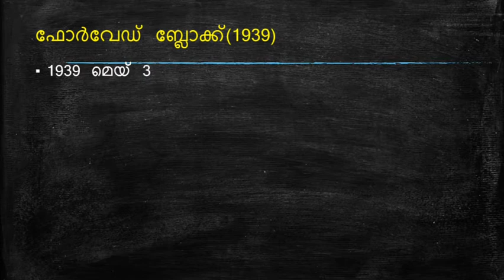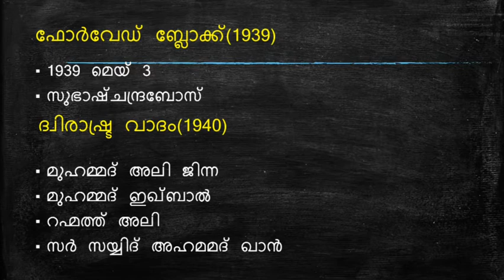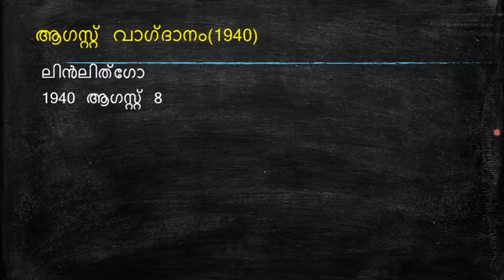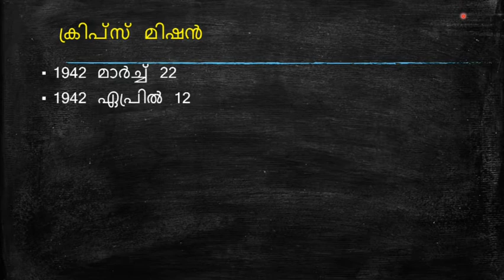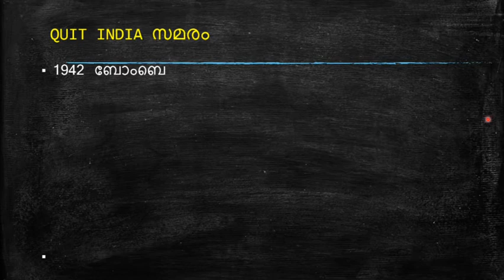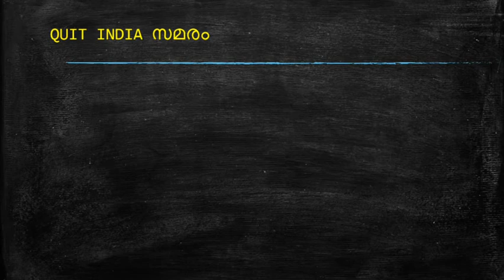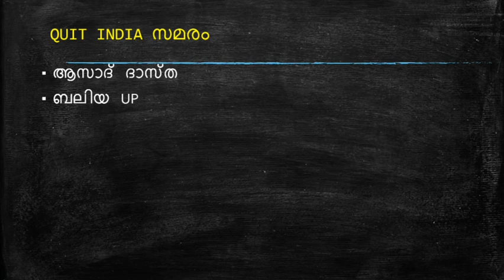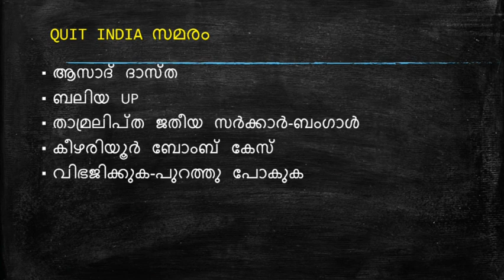Degree level Prelims & 10th,12th Mains,|LDC,LGS,etc |Indian Independence/National Movements|Part12